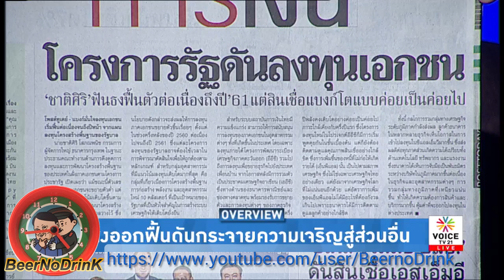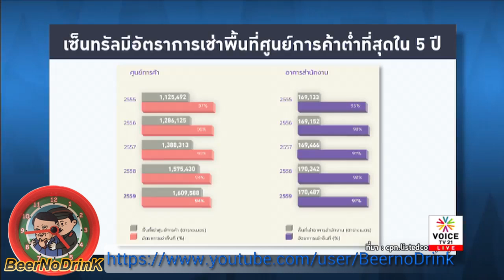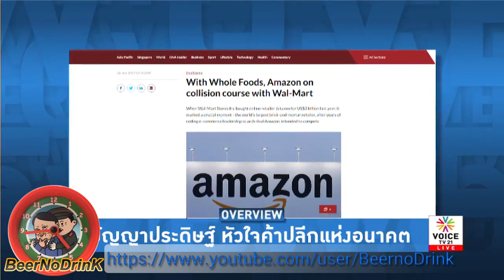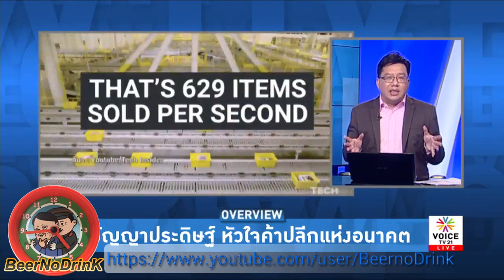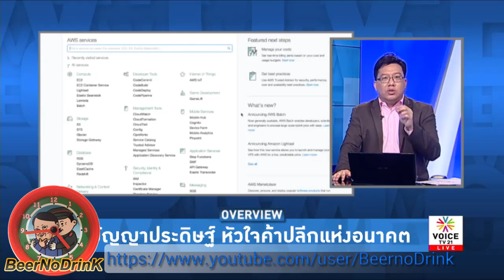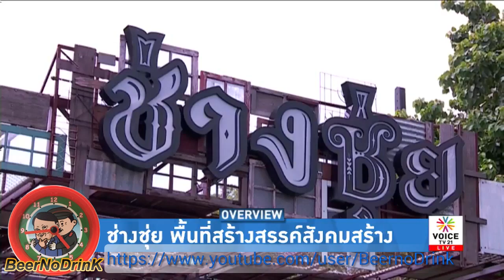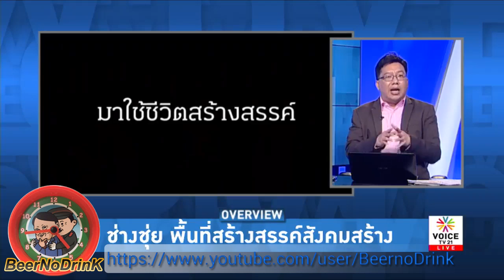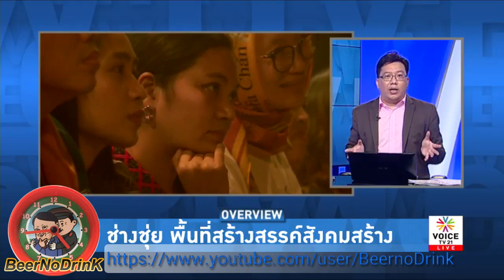Overview ศิโรตม์ คล้ามไพบูลย์ 23 06 2017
Overview ศิโรตม์ คล้ามไพบูลย์ 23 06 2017 Voice TV
"ส่งออกฟื้น ดันกระจายความเจริญสู่ส่วนอื่น"